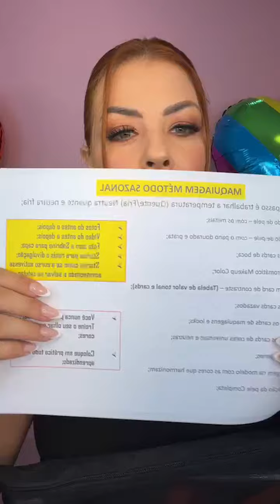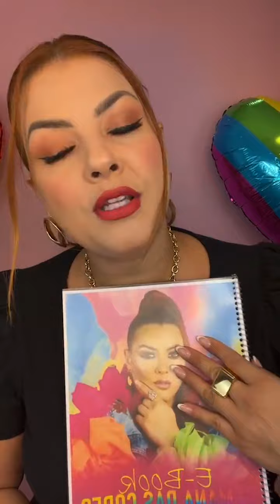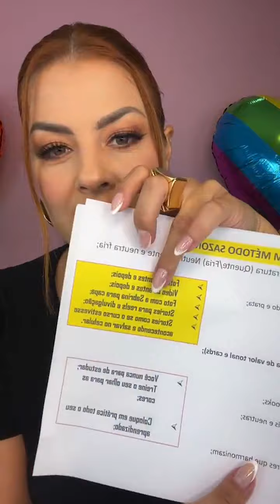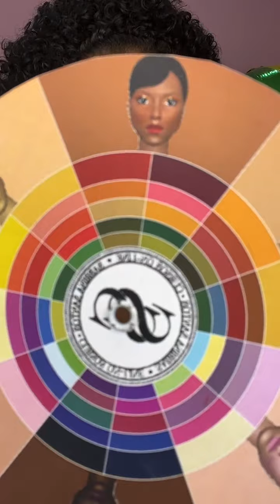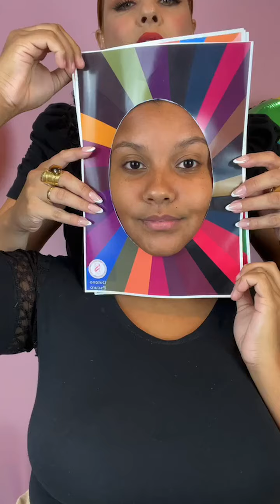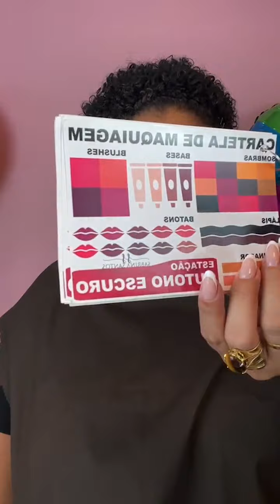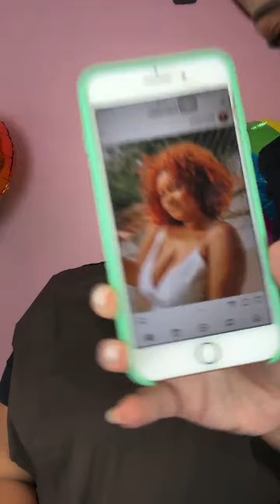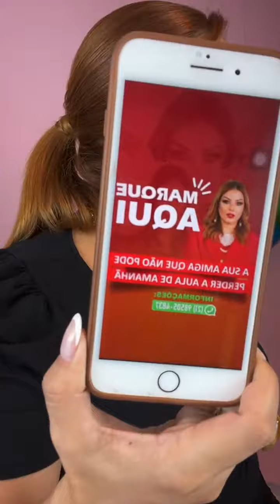6ª Aula da semana das Cores- Teste de COLORAÇÃO- imagem pessoal utilizando o Método Sazonal.